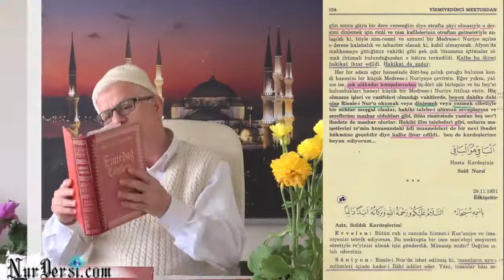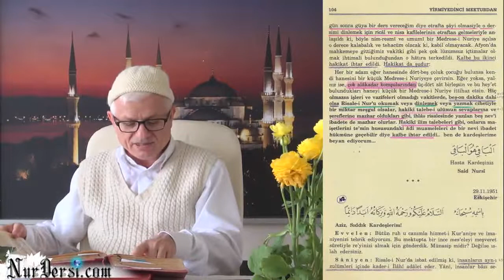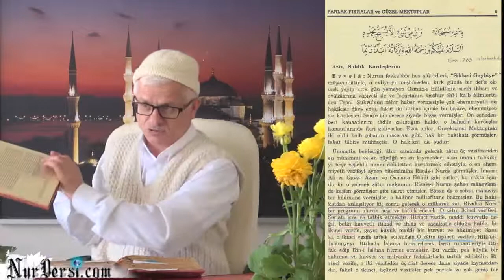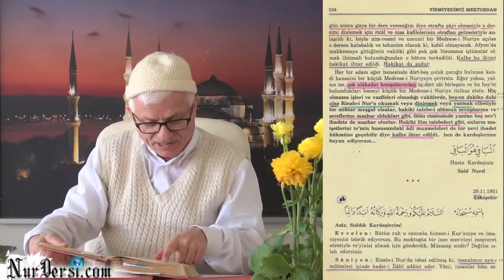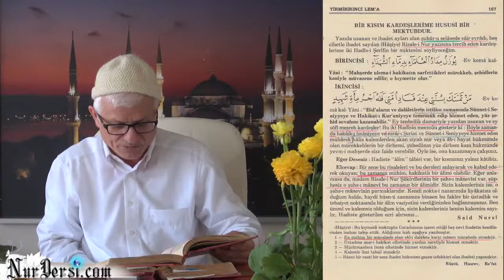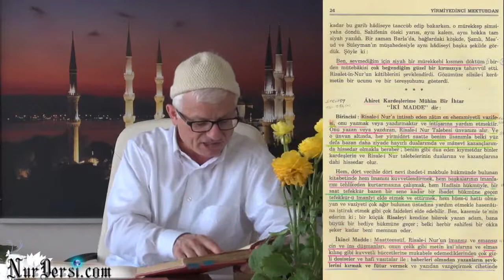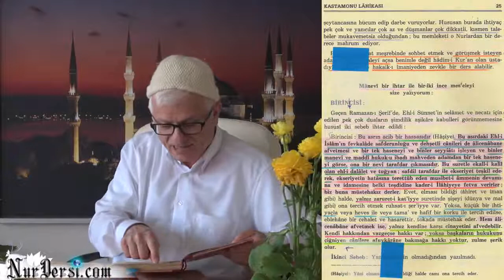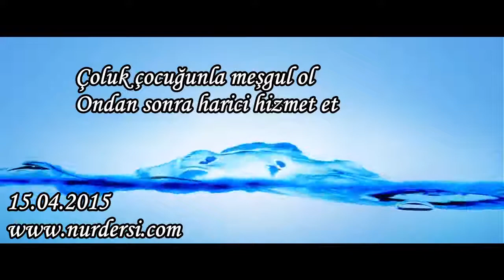Çoluk çocuğunla meşgul ol, ondan sonra harici hizmet et